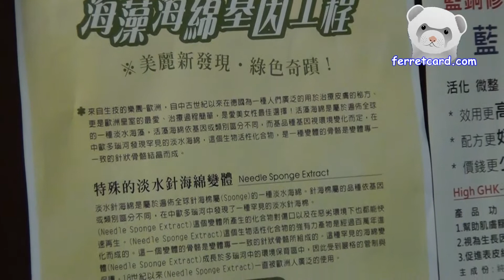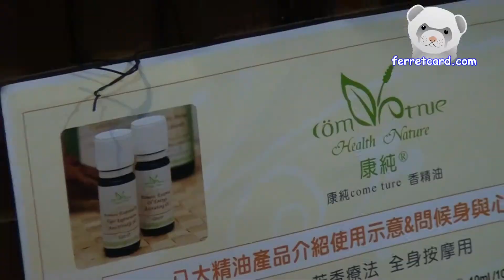雅顏芳香美妍坊